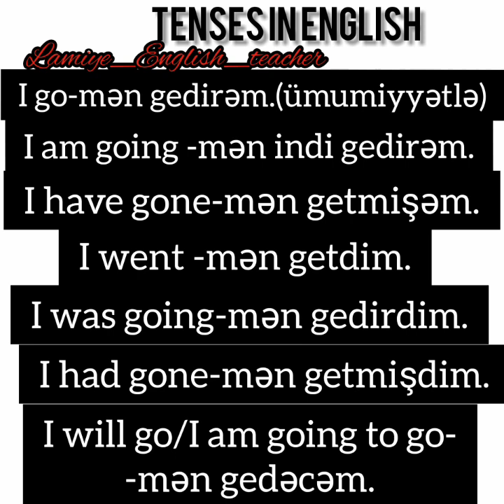İngilis dilində zamanların müqayisəli qısa izahı -1ci hissə